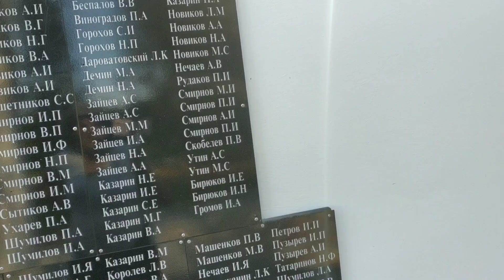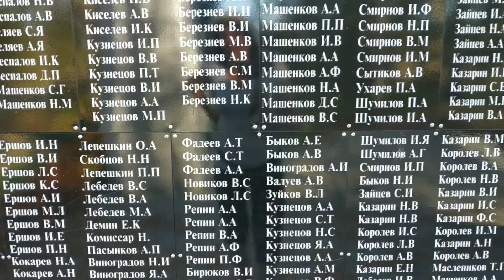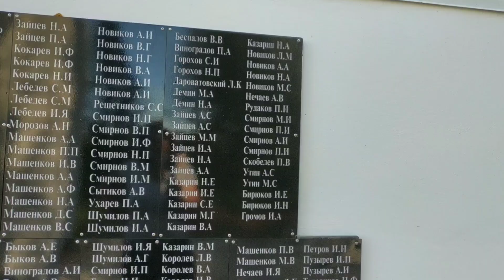День красоты в Кривячке. По деревне на велосипеде.